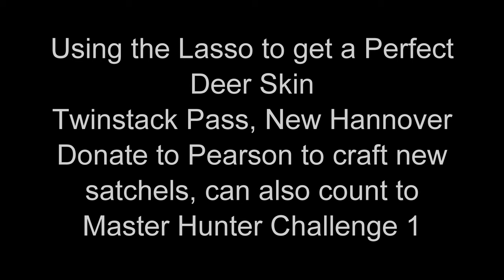RDR 2: Hunting a Deer (needed for Master Hunter Challenge 1 and perfect pelts for satchel crafting)